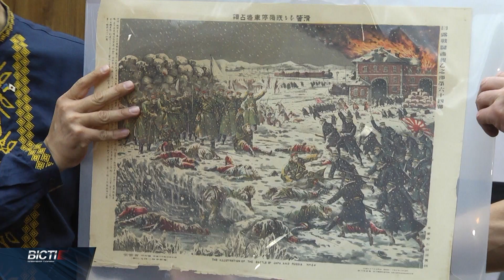Японський гість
Він народився у Японії, проте з радістю вдягає вишиванку. Президент асоціації україністів Йошихіко Окабе приїхав на Прикарпаття. Він нагородив депутатів, які воюють на передовій. І сам отримав відзнаку від Прем'єра.